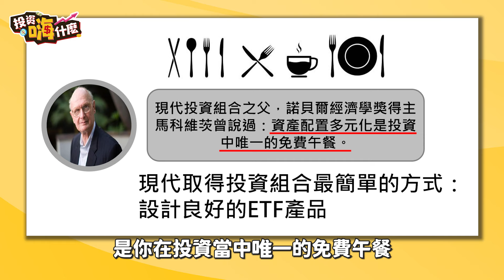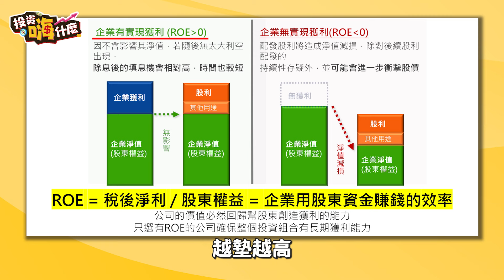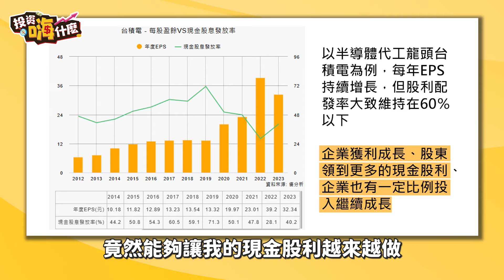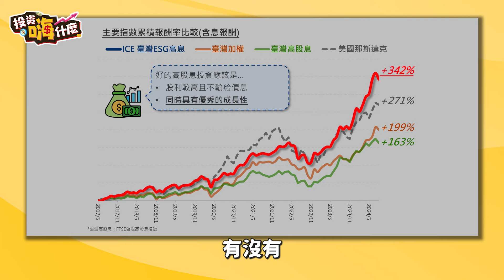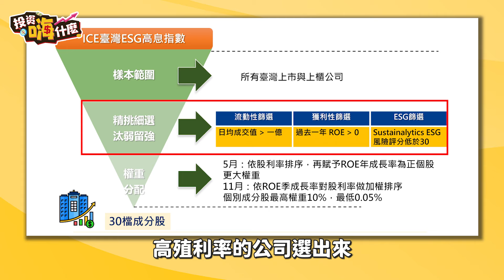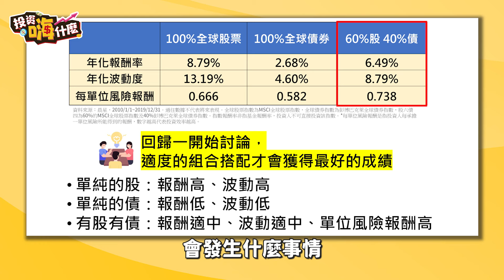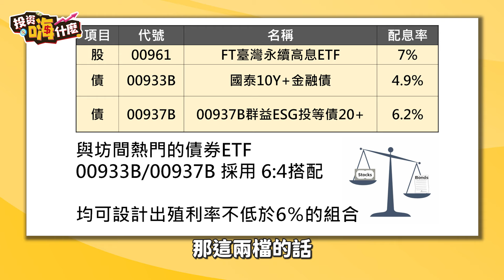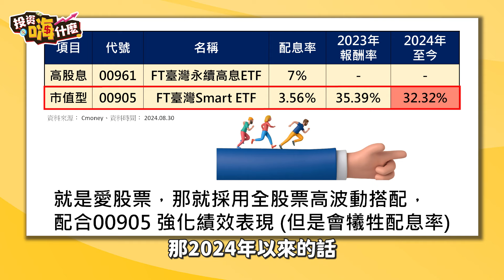【股魚嗨什麼 EP109】投資進化論，新的會比舊的好？！從1843家上巿櫃公司選成長高息股，新一代月配機制ETF #00961 有機會把銅板變金幣，心動能存嗎！用月配股債組合搶降息財！ ft.股魚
巿面唯一從1843家上巿櫃公司選出有機會兼具 成長性 高股息 ESG 月配息機制ETF #00961 有機會把銅板變金幣！投資朋友問：「心動想進場，現在能存嗎？！」FED年底有機會再降息，想搶降息財，用二檔ETF組出 月配息 股債ETF 組合，或是只想用 高股息ETF 搭配 巿值型ETF 可以怎麼做！
0:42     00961有機會把銅板變金幣？！
2:16     投資巿場唯一的免費午餐
6:39     ETF投資進化論
9:05     怎麼找出兼顧股息＋成長性的ETF
15:29 月配股債配置怎麼做

📺每週二晚上八 (發)點首播
(免責聲明)本片內所有音效/配樂/動畫均屬該音效/配樂/動畫作者所有，如有侵權請告知删除。謝謝。